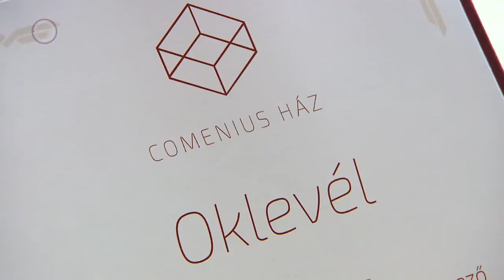Baptista ifjúsági műsor 2021. december